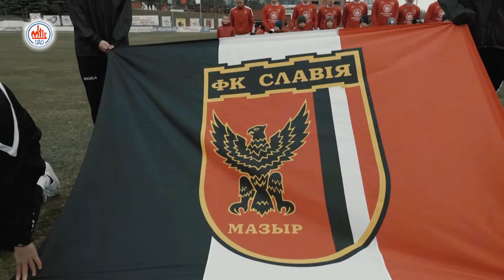Футбольное обозрение 11.12.19